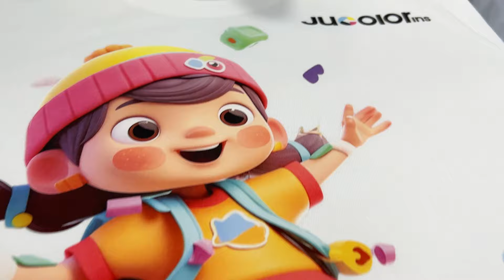Start A Shirt Business with a DTF Printer,Easy to use,Amazing printing quality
In this video, we will know how about Jucolor dtf printer details and working process,at the end of the video you will see the printing quality and model show.
We will update DTF printer for wider applications in the future
En este video, conoceremos los detalles de la impresora Jucolor dtf y el proceso de trabajo. Al final del video verá la calidad de impresión y el modelo.
Actualizaremos la impresora DTF para aplicaciones más amplias en el futuro.

Time Stamps:
0:22 DTF Printer Details & Printing
0:40 Heat Press & Peel off the Film
01:16 Printing Result